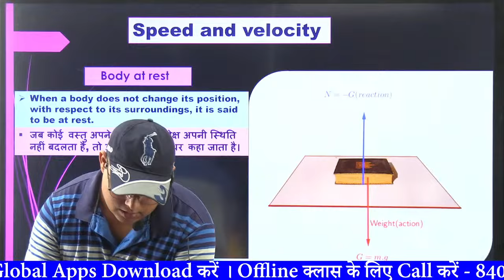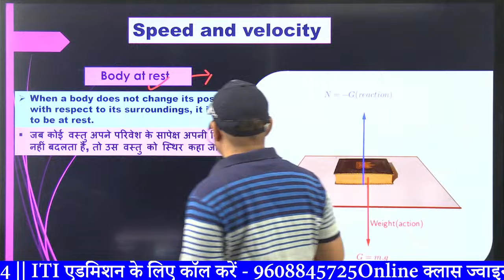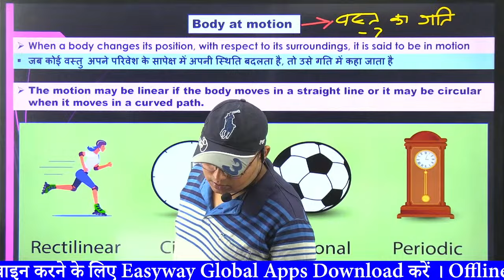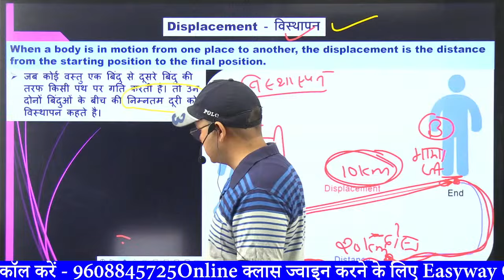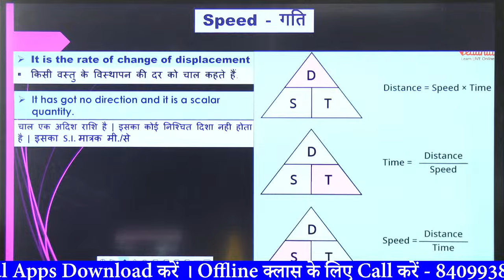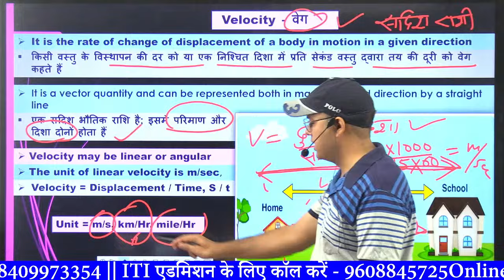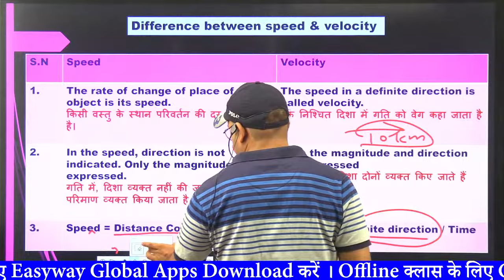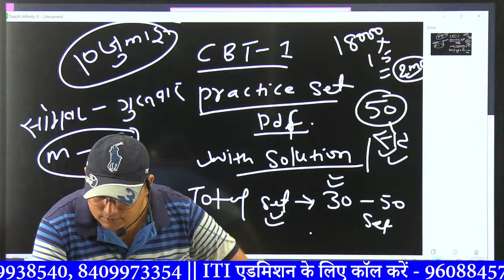ALP Free Class || Day -18 | 50 Mark's मुठ्ठी में || ALP Basic Science CH - Speed & Velocity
RRB ALP/Tech 2024-25 🔥 Science Free Theory | Physics | 🥳Work Power & Energy

Er. Abhishek Raj Telegram Channel Links के लिए दिए गए लिंक पर क्लिक करें 👇
Easyway Global कोचिंग Telegram Group के लिए दिए गए लिंक पर क्लिक करें 👇
ALP Free Class || Day -01 | 50 Mark's मुठ्ठी में || ALP Basic Science || Loco Pilot
Alp basic science syllabus
Alp basic science pdf
Alp basic science book pdf
alp basic science and engineering book sk jha
rukmani basic science and engineering book pdf
kiran basic science and engineering drawing book pdf
basic science and engineering book for alp
What is the basic qualification for ALP?
What are the subjects in ALP science?
Which subject is best for ALP?
How do I study for ALP?
rrb alp basic science and engineering book pdf in hindi
rrb alp basic science and engineering book pdf
Rrb alp basic science and engineering book download
Rrb alp basic science and engineering book pdf free
rrb alp basic science and engineering syllabus
Which science book is best for RRB ALP?
Which book is best for ALP 2024?
Is the RRB ALP exam hard or easy?